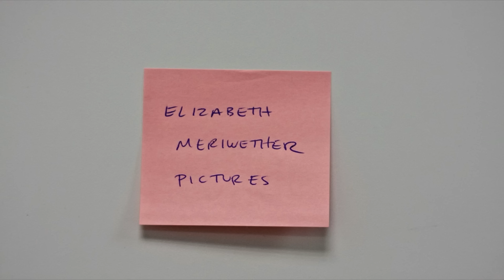Elizabeth Meriwether Pictures/American Nitwits/Chernin Entertainment/20th Century Fox TV (2011/12)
From the remainder of Season 1 and the first two episodes of Season 2 of New Girl. Only difference that is noticeable is that now the first logo reads Elizabeth Meriwether Pictures.